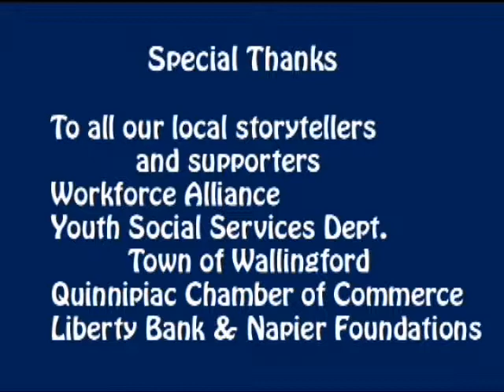1st Job Interview - Entrepreneur Abby Marks Beale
Interviews prepared, conducted & captured by WPAA-TV Youth Media Team summer 2014. Message: Experience may make you a better tipper.